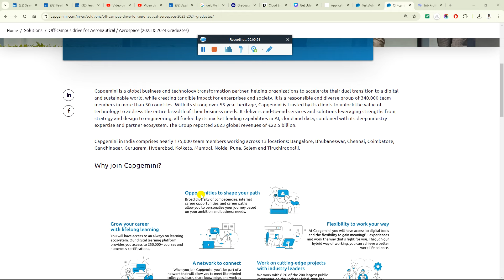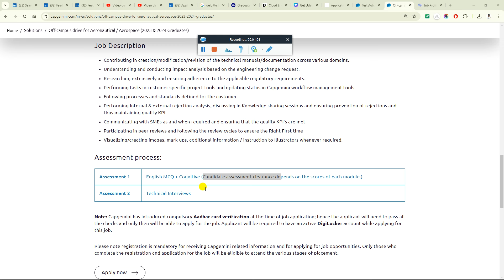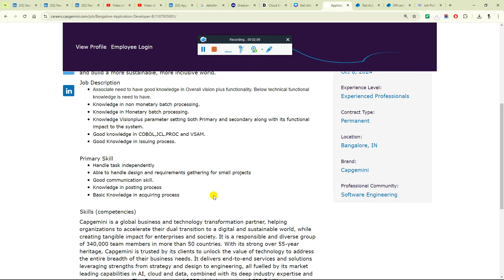Capgemini Biggest Hiring Announced | Official New Hiring | OFF Campus Drive 2024 | 2023 | 2022 Batch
2023 Batch Job
freshers hiring
hiring 2023
freshers
2023 hiring
latest hiring
2023 batch hiring
bulk hiring
mega hiring
2023 batch hiring off
2024 jobs
2024 batch hiring
2024 IT Jobs
freshers hiring XX freshers
hiring 2023
freshers hiring 2021
2021 freshers hiring

accenture result
2023 batch jobs
2023 batch off campus drive
accenture new hiring 2024
accenture pada